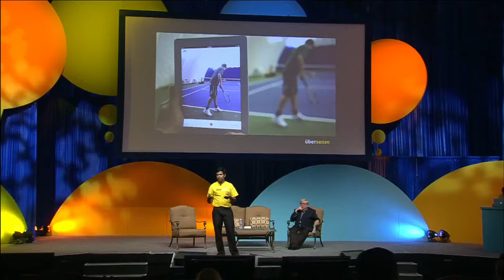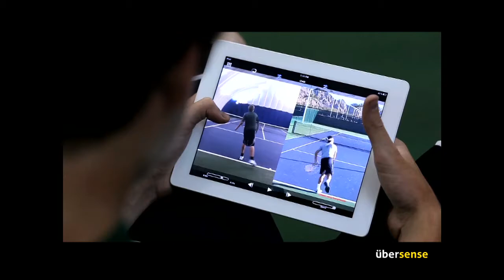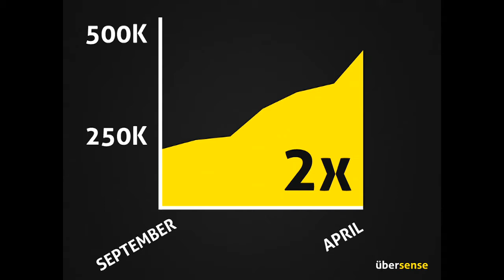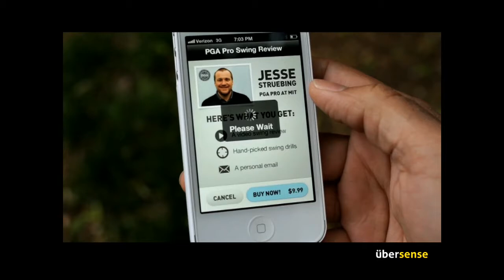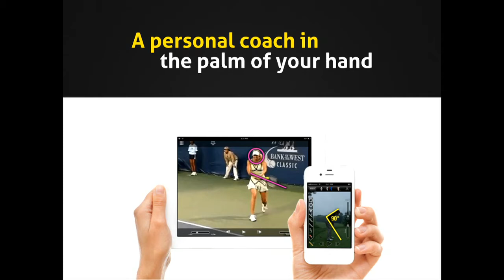Imagine Park Monday: UberSense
Start-Up Alley: Inside Boston's Thriving Innovation District

Guest:
Krishna Ramchandran, Co-Founder, UberSense

Host:
Gary Arlen, President, Arlenn Communications, LLC